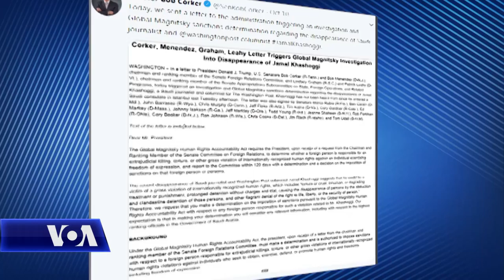Ligjvënësit, thirrje për ndriçimin e fatit të Khashoggit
Ligjvënës dhe aktivistë amerikanë po bëjnë thirrje për një hetim të hollësishëm dhe transparent të zhdukjes së gazetarit saudit Jamal Khashoggi. Në një letër në adresë të Shtëpisë së Bardhë, 22 senatorë nga të dyja partitë i kërkojnë administratës hetime bazuar në ligjin Magnitski që kërkon ndriçimin e akteve të përndjekjes së gazetarëve dhe kritikëve të autoriteteve në shkallë globale.